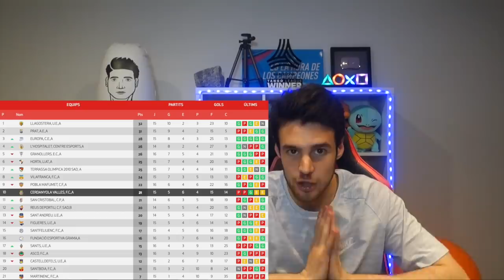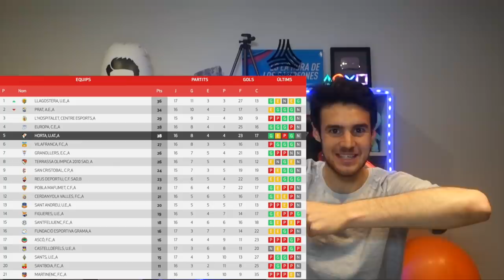NOS PITAN DOS PENALTIS A FAVOR EN UN PARTIDO DE TERCERA DIVISIÓN!!